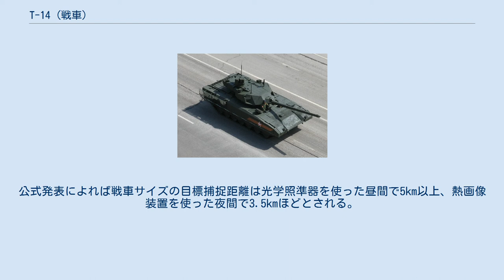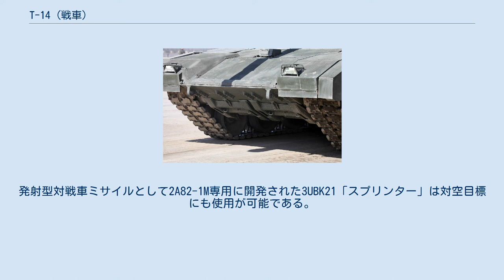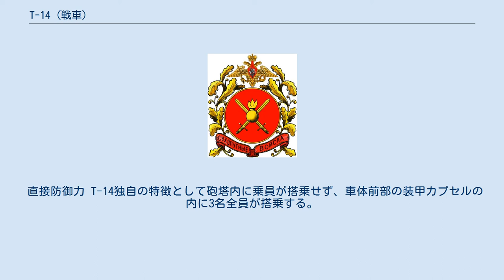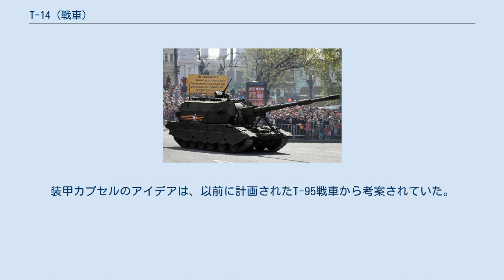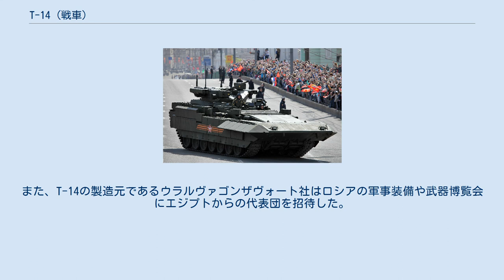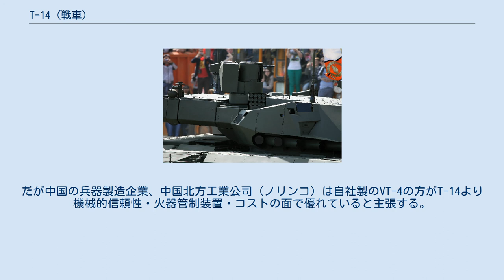T-14 (戦車)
T-14（テー・チェティールナッツァチ、オブイェークト148、ロシア語: Т-14 Объект 148）とは、ロシアの戦車である。
 ロシア連邦軍（以下ロシア軍）の次世代装甲戦闘車両シリーズ、「アルマータ」(Армата)共通戦闘プラットフォームを構成する車輛のひとつで、第4世代主力戦車に相当する（ただし、第4世代主力戦車の定義はまだ正確には定まっていない。「第5世代主力戦車」とすることもある等諸説あり）。
無人砲塔を採用し、乗員の生残性や市街戦を考慮した構造となっている。
 2015年モスクワ戦勝記念日パレードにおいて初めて公開された。
2017-18年に量産を開始予定で、2020年までにロシア軍はT-14を2,300輌取得する計画である。
近い将来遠隔操作が可能になるとされている。
 なお、「アルマータ」とは前述のようにT-14をはじめとする装甲戦闘車両シリーズの総称なので、T-14自体を指す名称が「アルマータ」というわけではない点には注意が必要である。
 T-95。
T-14の最大の特徴ともいえる無人砲塔はT-95ですでに採用されていた。
 ソ連時代から続くロシアの現用主力戦車といえばT-64/T-72/T-80及びT-72の改良発展型であるT-90だが、これらの戦車は西側の第3世代主力戦車に対してやや見劣りした。
2008年のグルジア戦争を機に予備保管となったT-64はともかく、1980～1990年代から（後述のチョールヌィイ・オリョールなど）T-72やT-80の近代化計画は存在したものの、ソビエト連邦の崩壊のあおりや予算不足によりこれらの計画は頓挫するか、近代化が施されても少数の戦車にとどまった。
だが2000年代にウラジーミル・プーチンがロシア大統領に就任すると国防予算も増加傾向に転じたため、2004年には（実質的にT-72の近代化版である）T-90の中でもさらなる発展型であるT-90Aの配備が可能となった。
 これと並行してロシアではソ連末期から「西側の第3世代主力戦車にも対抗可能な新型戦車」として次世代主力戦車の開発が進められていた。
T-80UM2「チョールヌイ・オリョール」とT-95（オブイェークト195）である。
のちにチョールヌイ・オリョールは2000年に製造メーカーのオムスク輸送機械が倒産したことから開発が中止され、次世代主力戦車はT-95に一本化されることとなる。
T-95は135mmまたは152mm滑腔砲を搭載した無人砲塔を採用し、乗員は車体前部の装甲カプセルに乗せ、自動装填装置はロシア戦車では比較的採用事例が多かったものの、誘爆の危険性が高かったカセトカ式を改めるなど、生残性を重視した設計となっていた。
2000年代末の時点でロシア軍はT-90Aを配備しつつ、T-95の実用化を急ぎ、T-72やT-80の近代化は行わない方針をとっていたが、2010年、T-95は「冷戦時の計画に基づくT-95はコンセプトが古い」「費用対効果が低い」などの理由で開発中止となってしまった。
また2011年、T-90Aも所詮は「（湾岸戦争で惨敗した）T-72の17番目の改良型」であり、世界の水準に達していないとして新規の生産・配備の中止が決定、5年間は戦車の新規調達を行わず、当面は圧倒的に配備数の多いT-72の近代化改修により戦力の底上げを図る方針となった（2017年現在、既存のT-72Bを順次最新型のT-72B3及びT-72B4に改良している）。
 しかし同時に、2015年をめどに新型戦車の調達を開始するという方針も打ち出され、翌2012年にロシア軍装甲車輛体系の近代化計画が発表された。
この計画は複雑化していた（ロシア軍で装甲戦闘車輛の調達・運用を担当する国防省装甲車輛総局(GABTU)の管轄だけで20車種55タイプの装甲車輛が存在した）ロシア軍の装甲戦闘車輛を4つの共通車体によるファミリー化で整理するという計画である。
その4つの共通車体とは、 であり、T-14はこのうち、「アルマータ」の車体を利用して製作された主力戦車である。
開発には5年を要した。
 T-14は無人砲塔を採用し、3名からなる乗員は全員車体に搭乗する。
砲塔にハッチが見られないことに注目。
 T-14の最大の特徴として、無人砲塔を採用し3名からなる乗員は全員車体に搭乗していることがあげられる。
これはT-14が最初というわけではなく、T-95やアメリカもMCS（車載戦闘システム）で無人砲塔の導入を検討していたが、両車とも開発中止になっている。
 従...